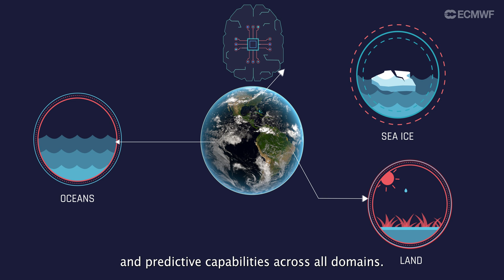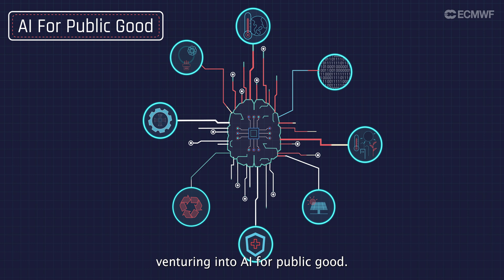The role of AI and machine learning in DestinE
Artificial Intelligence and Machine Learning techniques play a central role in DestinE, alongside cutting-edge earth system models, digital technologies and supercomputers. In this video, ECMWF Deputy Director-General and Director of Forecasts Florian Pappenberger provides a broad overview of the AI activities led by ECWMF and our partners in the second phase of DestinE. He highlights how the DestinE framework offers a unique opportunity to develop an AI-based Earth system model, allowing for the quantification of uncertainties of the Digital Twins simulations, while enhancing their interactive features. Additionally, leveraging EuroHPC's top-tier supercomputers, DestinE serves as a vital testbed for supporting new AI innovations in this field and Europe’s AI factories.